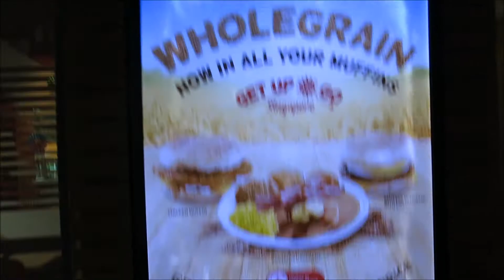How much does YouTube pay me?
You really wanna know how much I earn from YouTube? Then keep watching :)

What's good guys! So I started this vlog for fun to document my life somewhere around February 2017 but I have come to realise that what I really want to do is talk about Football and my love for the beautiful game. Everything here is somehow related to Football, majority of it about my local league, the S.League.

Come join me and share our love for the beautiful game!